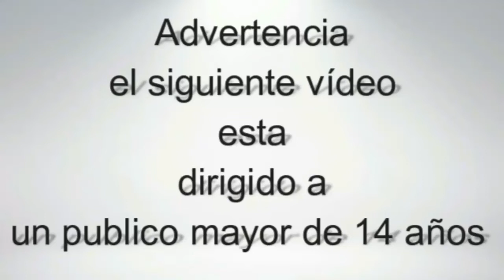elite praetorian guard star wars black series 6 pulgadas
unboxing y review en español de la figura de acción del elite praetorian guard star wars black series